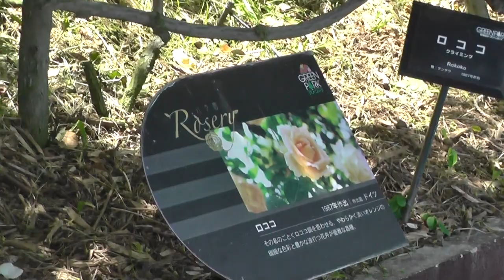薔薇バラRoseロココRococo